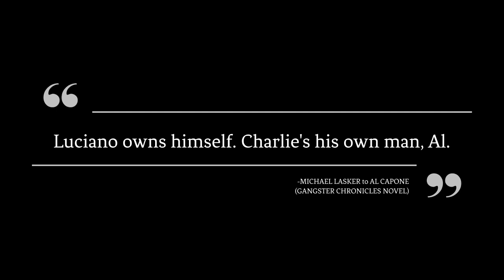The Gangster Chronicles: Luciano Meets Al Capone & Maranzano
In this scene from "The Gangster Chronicles: An American Story," Charlie Luciano (Michael Nouri) meets with Salvatore Maranzano (Joseph Mascolo) and is surprised by his guest, Al Capone (Louis Giambalvo) and an old flame of Charlie's, Chris Brennan (Markie Post), now with Capone.
 Directed by Richard C. Sarafian; Written by Richard Alan Simmons

The series The Gangster Chronicles: An American Story (1981) starred Michael Nouri as Charlie "Lucky" Luciano, Joe Penny as Benny 'Bugsy' Siegel, and Brian Benben as Michael Lasker (the name given to the Meyer Lansky-based-character due to legal reasons).
Luciano (the organizer), Siegel (the muscle), and Lasker (the brains) were childhood
friends who joined forces during the prohibition era and became major bootleggers. As the series dramatizes their rise to power, it contrasts their personal lives: Luciano cultivated a mistress; Siegel becomes a womanizer; Lasker, a devoted family man. As with the Godfather movies, their personal lives were also explored. The Gangster Chronicles combined action and drama with a portrait of the crime figures as real people, not just two-dimensional caricatures or miscreants-but products of their environment. The show/series presents a revealing, dramatic look at the roots of certain aspects of American history with accuracy. It is based on ten years of research by Emmy-winning writer Richard Alan Simmons.

"It's easy to put labels on someone like this, but for me as an actor, I had to find out what made (Luciano) tick. I tried to see him as a human being who reacted in a negative way to different social, economic and family influences in his life. I had to understand the times he grew up in. He saw a lot of poverty and injustice as a kid on New York's Lower Eastside and he lashed out at it in later years." -Michael Nouri

Whether it was desirable or not, the assimilation of Sicilians with non-Sicilians occurred freely in the melting pot of America. An example of this trend was Al Capone, a non-Sicilian who was accepted into our world but who was never representative of our Tradition. Capone originally was from Brooklyn. He had gone to Chicago in the 1920s at the invitation of his close Neapolitan friend Johnny Torrio. (A Man of Honor: The Autobiography of Joseph Bonnano)

Written by Emmy Award-winner Richard Alan Simmons, "The Gangster Chronicles" is the result of countless hours of original research, with the assistance of Ralph Salerno, the world's leading authority on organized crime to the present day. According to Simmons and Salerno, the series will not glorify crime, but rather will "expose the sociological roots of crime and deal with human beings for whatever reasons became what they were - and the relationships between the police, politicians, and criminals - the trial that spawned the so-called organized crime.

Michael Nouri (b. 1945) is an American screen and stage actor. He is best known for his television roles, including Dr. Neil Roberts on The O.C., Phil Grey on Damages, Caleb Cortlandt on All My Children, Eli David in NCIS, and Charlie Luciano on The Gangster Chronicles: An American Story, and Bob Schwartz on Yellowstone. He is also known for his starring roles in Flashdance (1983) and The Hidden (1987). He has appeared in several Broadway and Off-Broadway plays, including the original production of Victor/Victoria. He is a Saturn Award and Daytime Emmy nominee.

Joseph Mascolo (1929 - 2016) was an American musician and dramatic actor. During his long career, he acted in numerous motion pictures and television series. Mascolo was best known in the recurring role of Stefano DiMera on Days of Our Lives. He has also played a wide range of roles in many different series, including a Stefano-like villain named Nicholas Van Buren on General Hospital and Carlos Alvarez on Santa Barbara. Before achieving his fame, he appeared in the earlier soap operas Where the Heart Is and From These Roots. Mascolo portrayed Massimo Marone on CBS's The Bold and the Beautiful in 2001.

Louis Giambalvo (b.1945) is an American actor, frequently seen on television in guest roles, including Barney Miller, Hart to Hart, St. Elsewhere, Hill Street Blues, The Love Boat, Remington Steele, The A-Team, Simon & Simon, Fame, Knots Landing, Murder, She Wrote, Star Trek: Voyager, Brooklyn South, Ally McBeal, ER, NYPD Blue (Mr. Bucci), Boston Legal, Without a Trace, CSI, Ugly Betty, Raising the Bar, and as Al Capone in The Gangster Chronicles.

Thanks.